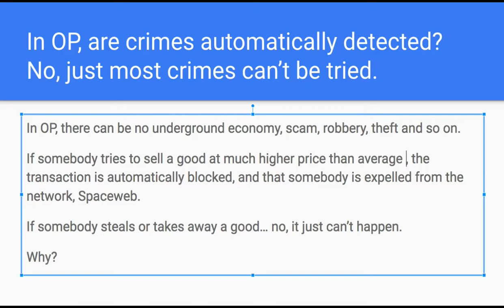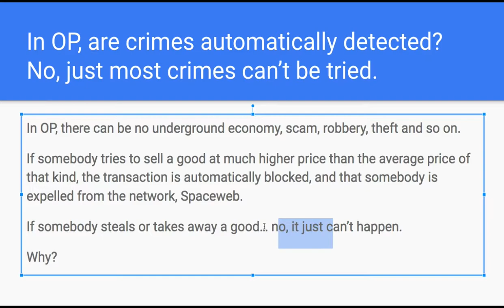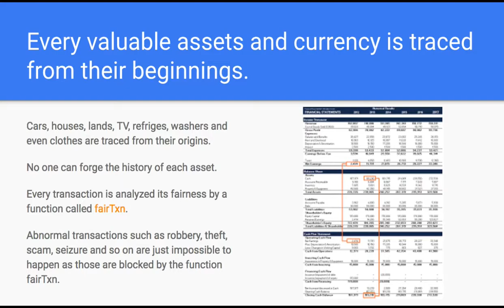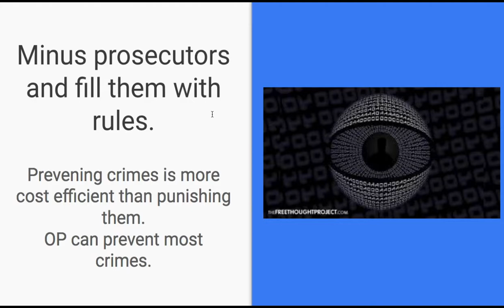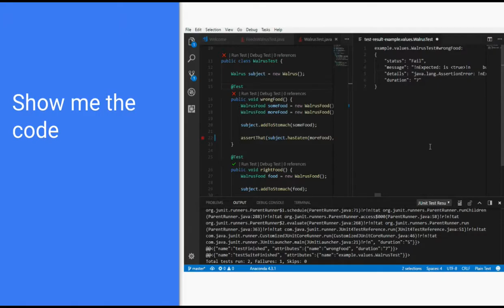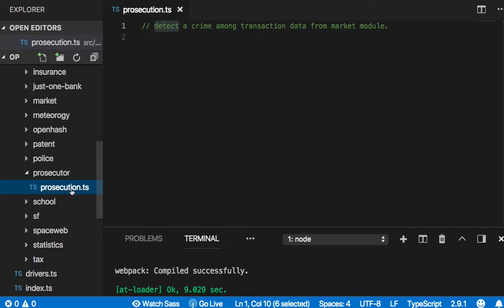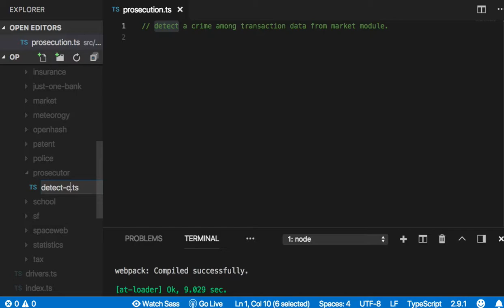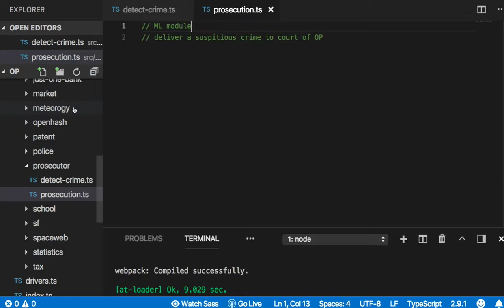[OP coding 프롤로그] 23 - Just One Prosecutor